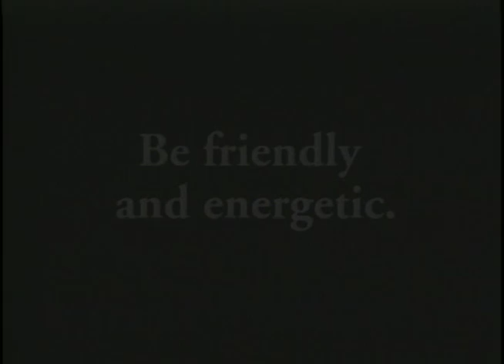Speaking to the Media: The Good, The Bad, and The Ugly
NVF produced this video for ASSIST (Tobacco Education Advocates) spokesperson training.
(Excerpt)